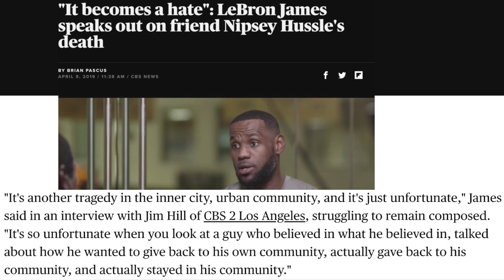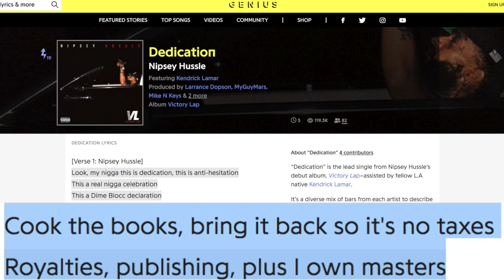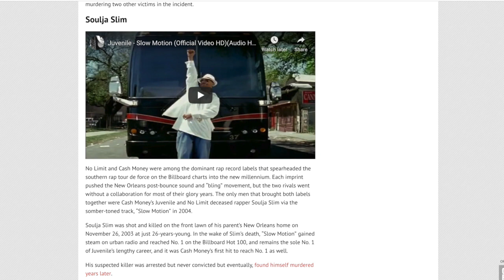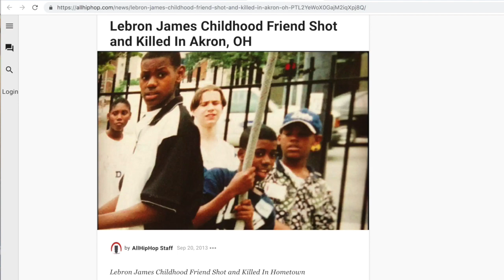LeBron James' Emotional Response To Nipsey Hussle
LeBron James got emotional during an interview when talking about Nipsey Hussle. Rick Strom breaks it down.